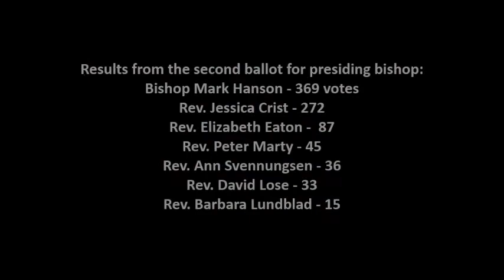The New England Synod at Churchwide Assembly - Day 2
Communications Director Andy Merritt checks in from ELCA Churchwide Assembly Day 2, where voting for the next presiding bishop went to a second ballot. Also included is an interview with Eric Pike, the New England Synod's youth voting member.